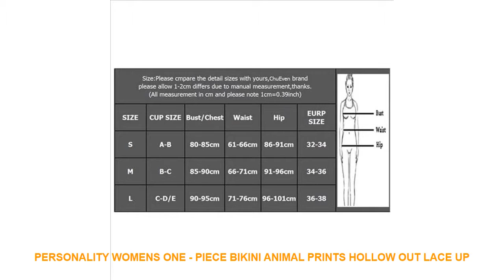Personality Womens One - Piece Bikini Animal Prints Hollow Out Lace Up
Related Sports Apparel Youtube Videos :
New Fashion Simplicity Style Womens Bikini Bandage Bathing Suit Strapless Striped Two-Piece Swimsuit Polka Dot Bow Swimwear =
Bikini Swimsuit Women Swimwear Bathing Suit Sexy Summer Biquini Plus Size Push Up Solid Bikini Set 2019 Female XXL Beachwear =
Football Jersey Long Sleeve Casual Set Custom Adult Football Jersey Sweatshirt Long Sleeve Set Uniform Sports Running Set =